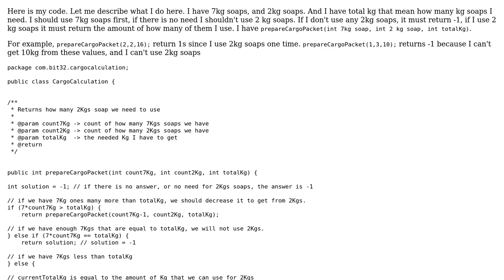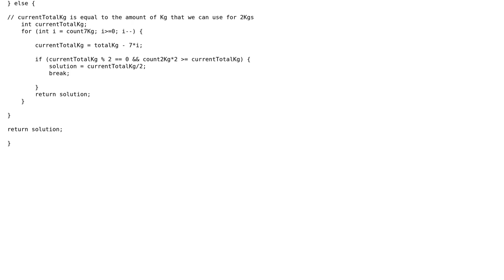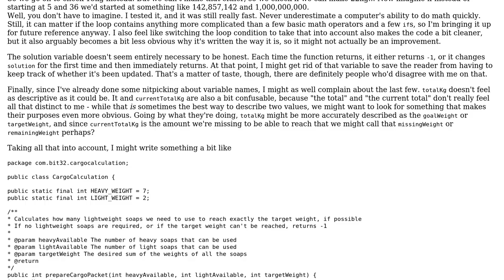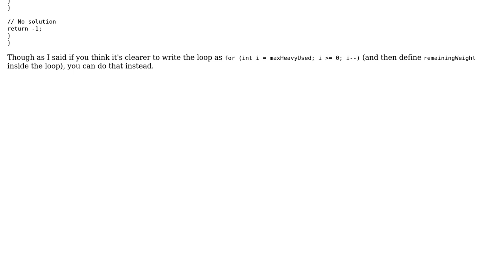Combining multiple masses to obtain a desired total mass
With thanks & praise to God, and with thanks to the many people who have made this project possible! | Content (except music & images) licensed under CC BY-SA | Music | Images & others | With thanks to user Sara J user Null user developer and the Stack Exchange Network Trademarks are property of their respective owners. You are responsible for your own actions.